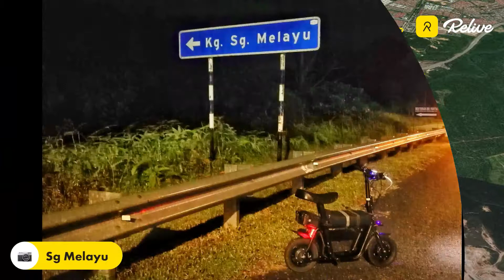Night Ride with Family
Distance 34.3km
Fiido 60v Dual Motor
Ride selepas hujan so jalan basah kita santai sahaja..🛴